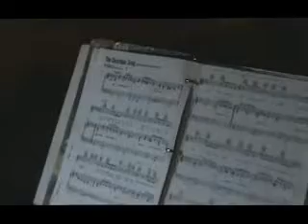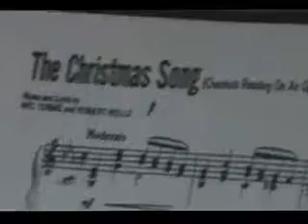Bart the Cat Christmas 2011 with Gil playing Christmas song